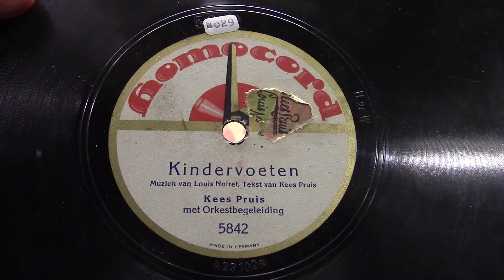Kees Pruis: Kindervoeten. (1926).